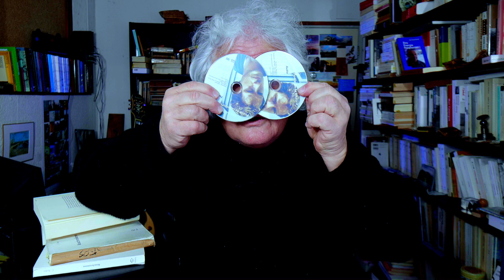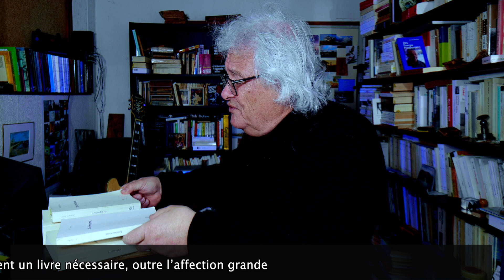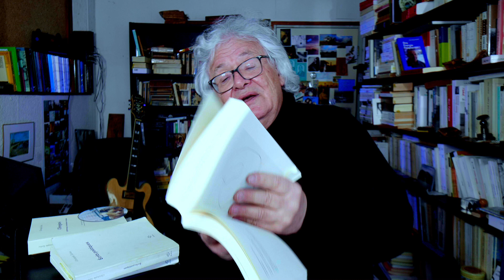livres | Tarkos au kilo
• Le kilo, Anachronisme, Ecrits poétiques, L'enregistré : les titres de Christophe Tarkos cités ici sont publiés chez POL.
• merci de votre soutien, par exemple en nous faisant la grâce d'un achat parmi les livres Tiers Livre Éditeur